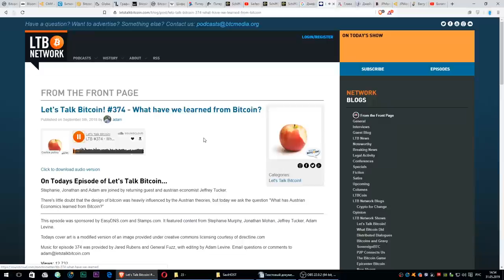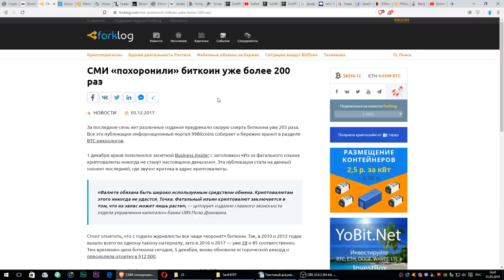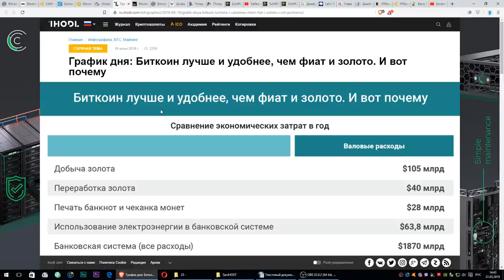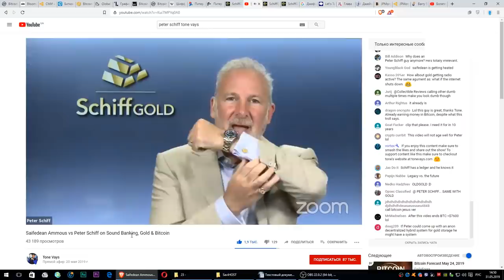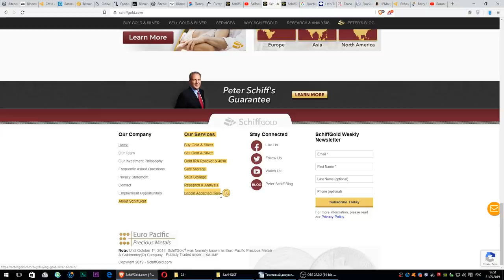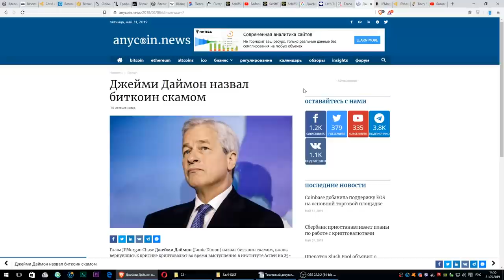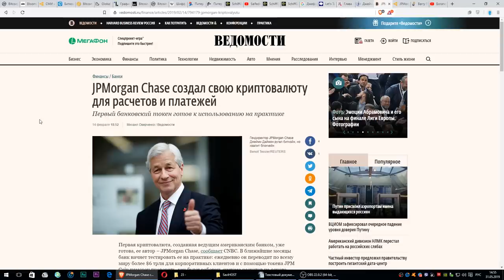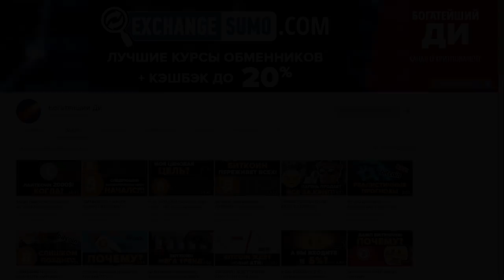ДОКАЗАТЕЛЬСТВО: Они Врут Вам о Биткоине! Питер Шиф ВЛАДЕЕТ Биткоином! Уолл Стрит Покупает!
ДОКАЗАНО: Они Врут Вам о Биткоине! Питер Шиф ВЛАДЕЕТ Биткоином! Уолл Стрит Покупает!